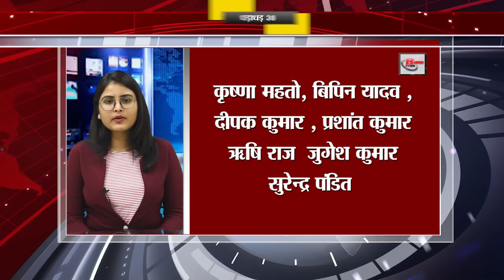Today Top 30 breaking news Bihar news Non stop,Aaj ki taja khabar India/Bharat news, Fatafat khabren